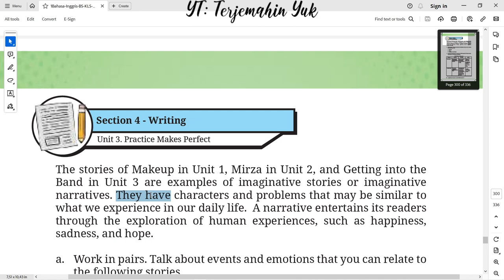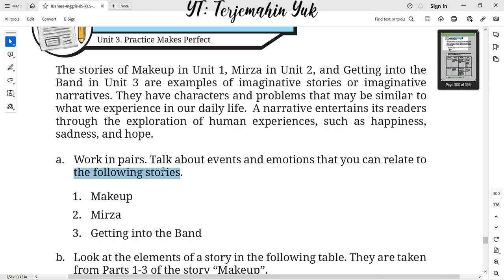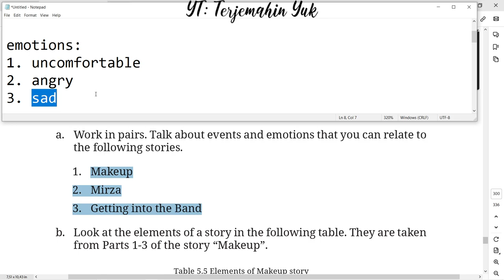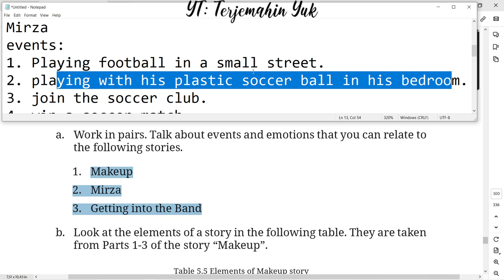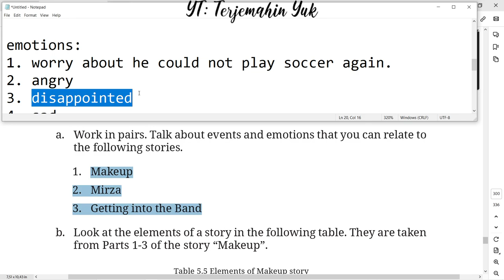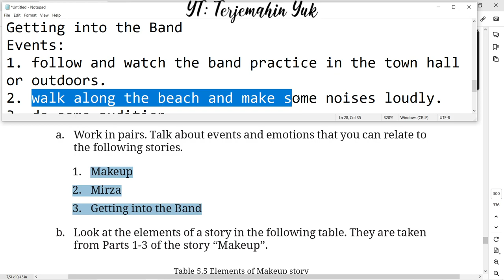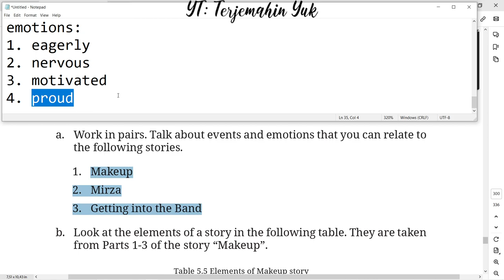Hal. 276 kelas 8 Terjemahan Buku Bahasa Inggris SMP Kurikulum Merdeka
Bergabung dengan channel ini untuk mendapatkan akses ke berbagai keuntungan:
Section 4 - Writing.
Penjelasan tentang imaginative stories or imaginative narratives. Cerita imaginative story atau imaginative narrative have characters and problems that may be similar to experience in our daily life. Such as happiness, sadness and hope.
terjemahin yuk
terjemahinyuk
terjemahkan yuk
english class 8
Kelas VIII
English for Nusantara
Tingkat Lanjut
kunci jawaban
belajar bahasa inggris
pelajaran
halaman